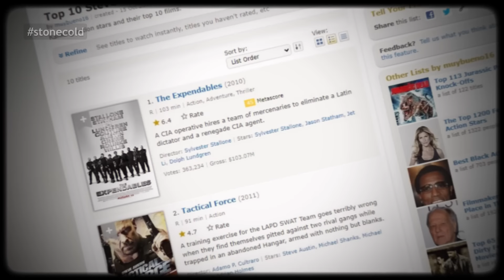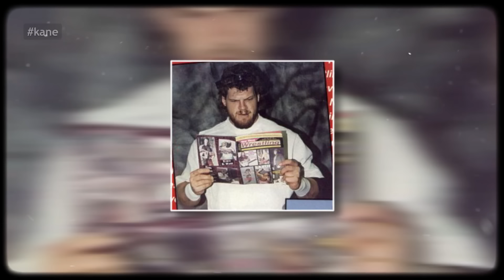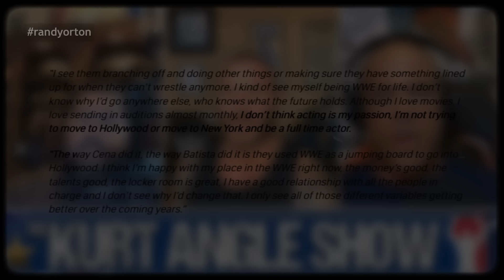Wrestlers Who Failed in Hollywood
Wrestlers Who Failed in Acting